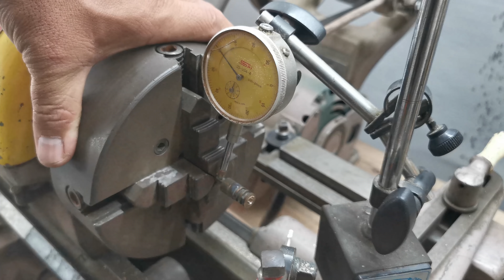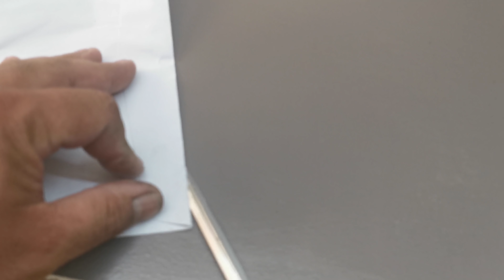How to make a mini sword.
How to make a mini sword. I hope you enjoy watching this video